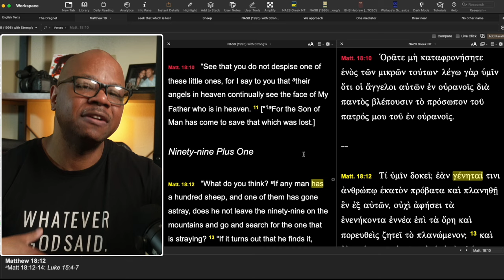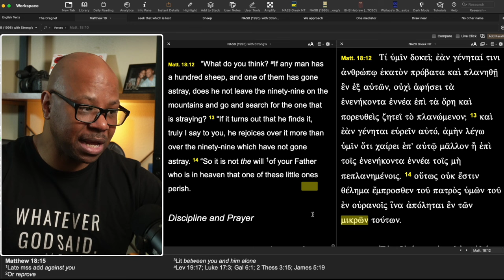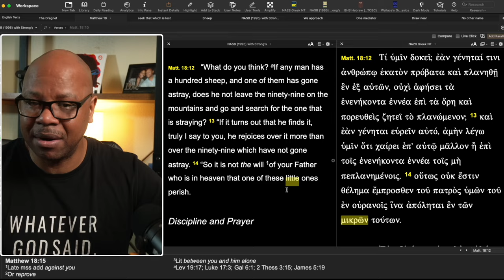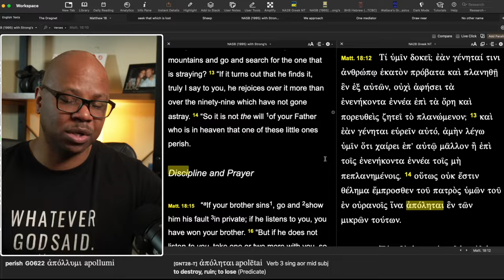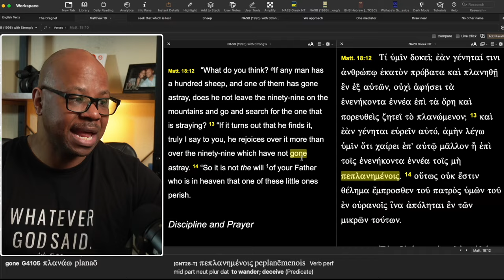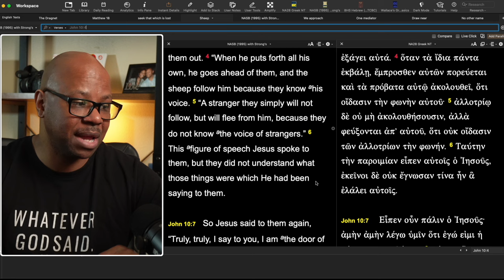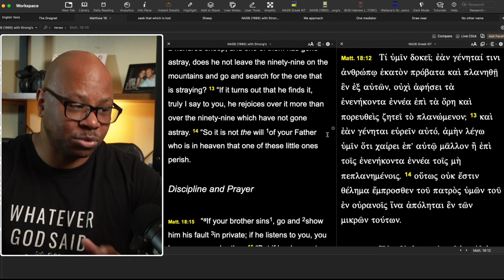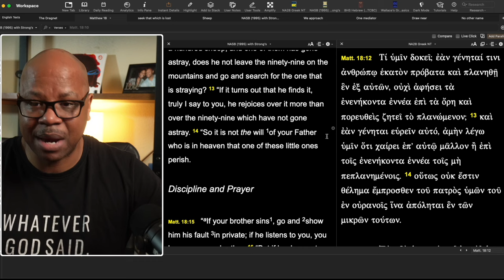What Does the Shepherd Do?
Parable of the Shepherd